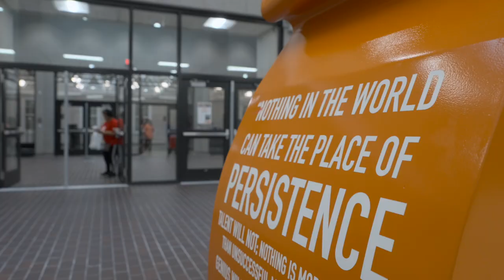WTU's Teacher Appreciation Party Joined by Surprise Guests!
Check out one of several clips of Friday's Teacher Appreciation Celebration for all WTU members! The popular band, Sirius Company, as well as a DJ kicked off the festivities. Special guests included Mayor Bowser, Chancellor Ferebee, Deputy Mayor Paul Kihn, OSSE State Superintendent of Education Christina Grant and the VP State Board of Education Frazier O'Leary. @WTUTeacher, RedforEd, Teachers, Unions, @MayorBowser, @DCPSChancellor, @DC_CORE, @DMEforDC @DCSBOE, @DCSuptGrant